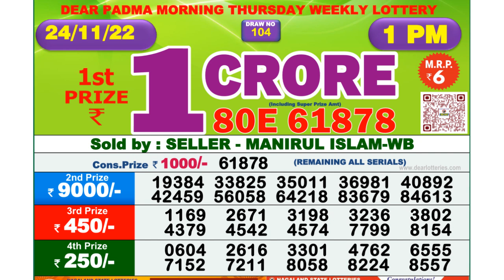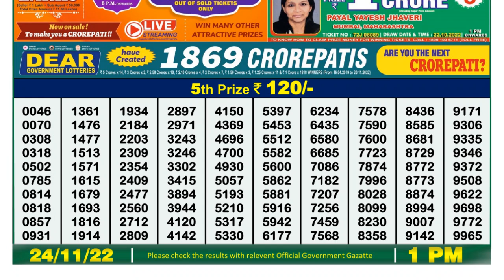🔴 Lottery Sambad Live 01:00pm 24/11/2022 Morning Nagaland State Dear Lottery Result Pdf Download